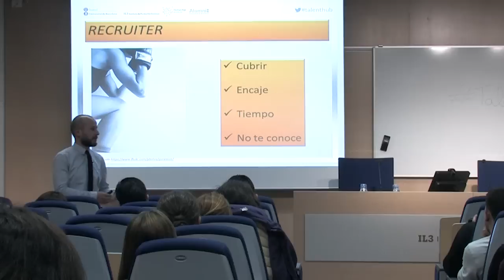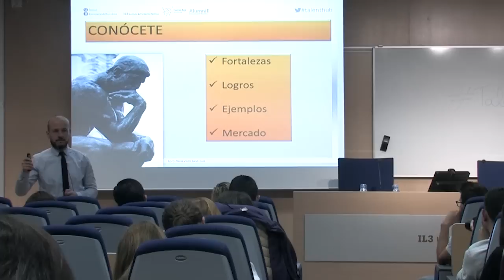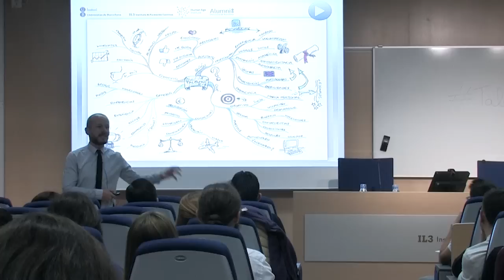Daniel Núñez: cómo vender tu currículum (Elevator Pitch) | IL3-UB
En este taller nos enseñan cómo elaborar un buen currículum desde la óptica del reclutador: qué se valora y qué hay que destacar. Repasamos las líneas generales del currículo, aprendemos a enfatizar los puntos fuertes, a diferenciarnos, y a hacer el currículo más atractivo para que genere más impacto.

Asimismo, introducimos estrategias de marketing enfocadas al autoventa, como la micropresentación (elevator pitch) o el win-win.

Daniel Núñez es Talent Advisor Specialist en Human Age Institute: ofrece asesoramiento y orientación especializados. Su objetivo es proporcionar herramientas y recursos a estudiantes y a titulados para que puedan afrontar con más garantías sus objetivos profesionales, y así contribuye a mejorar la empleabilidad y a desarrollar el talento. Hace más de diez años que trabaja directamente con empresas y profesionales, acompañándolos y ayudándolos a tener éxito en el mundo laboral.

Descubre la amplia oferta formativa del Instituto de Formación Continua de la Universidad de Barcelona IL3-UB

Nuestra misión es dar continuidad formativa a las personas para que estas puedan cumplir sus propósitos de desarrollo profesional y personal, así como ayudar a las empresas y organizaciones a mejorar su competitividad a través de la gestión del conocimiento.
En el IL3-UB tenemos el compromiso de promover el talento, estimular el espíritu emprendedor y garantizar unas actividades profesionalizadoras. En definitiva, de mejorar la ocupabilidad de las personas y potenciar la competitividad de las empresas en los sectores en los que opera nuestro portafolio. Echa un vistazo al amplio catálogo, y descubre todas las diferentes ramas en las que tienes a tu disposición cursos y Postgrados, tanto presenciales como online.